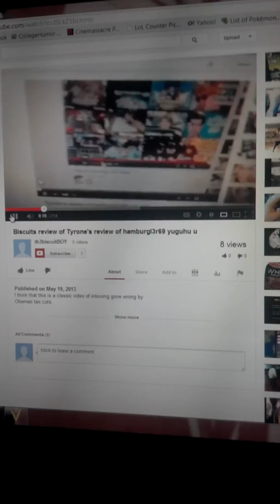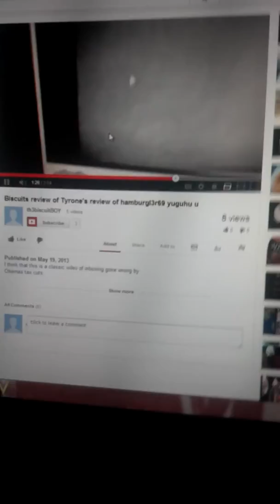Tsauce review of Biscuits review of Tyrones review